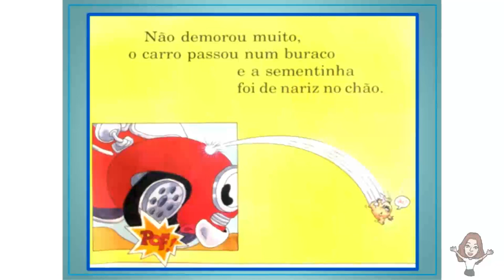Meio Ambiente- A viagem da sementinha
Cores ilustram a maratona da sementinha que voou, conheceu diversos lugares e andou até de carro!